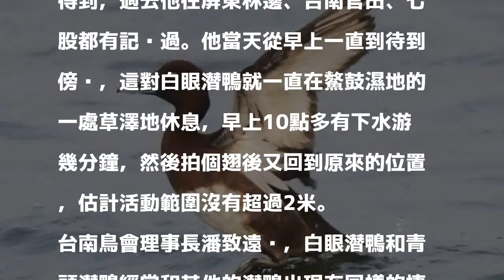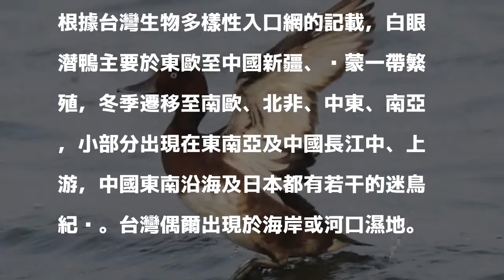超級迷鳥白眼潛鴨現蹤 台灣南北出現3隻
〔記者蔡文居／台南報導〕一對屬於迷鳥的白眼潛鴨，最近現蹤嘉義鰲鼓，引起鳥友瘋狂。台南鳥會資深鳥友林文崇今天透露，白眼潛鴨分布於歐、亞等地區，在台灣屬於迷鳥，平時難得一見，今年台灣一下出現3隻，目前1隻在桃、竹地區，另2隻一對則出現在嘉義鰲鼓。

發表評論評論如下。